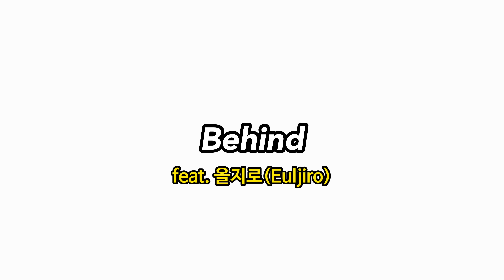(SUB) 나이트루틴(Night routine) 이렇게 하는 거 맞죠? ㅣ lesbian couple ㅣ레즈커플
풀포유 인스타 Instagram